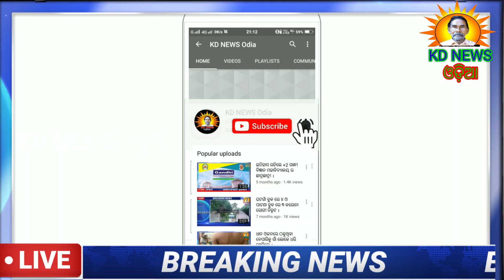ଘଟଗାଁ ର ମୋନରମ ଜଳ ପ୍ରପାତ ଗୁଣ୍ଡିଚା ଘାଗି ।